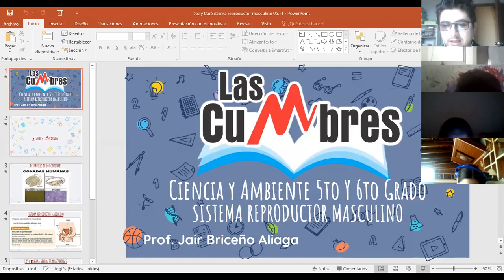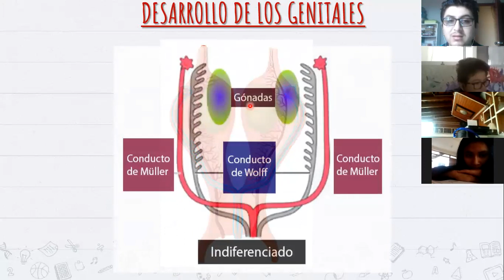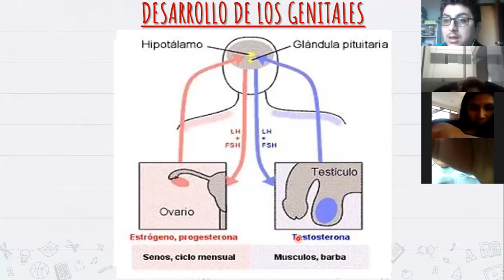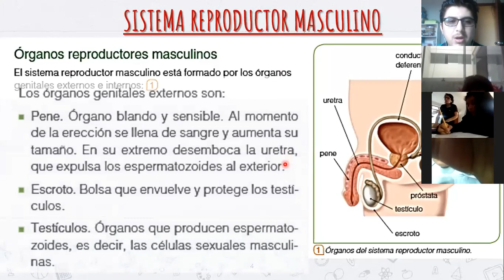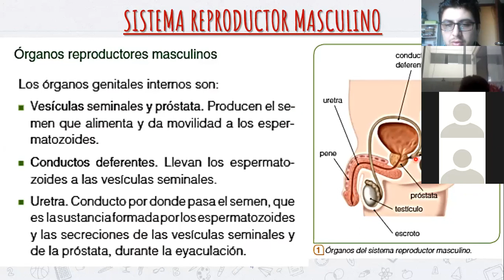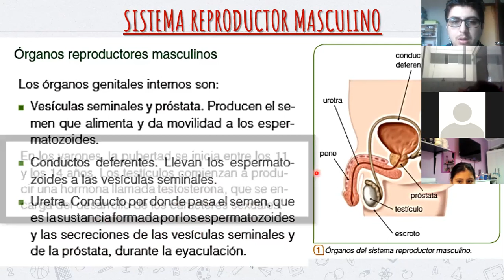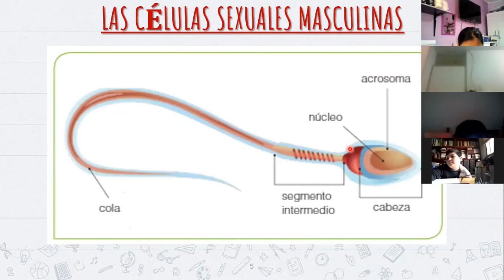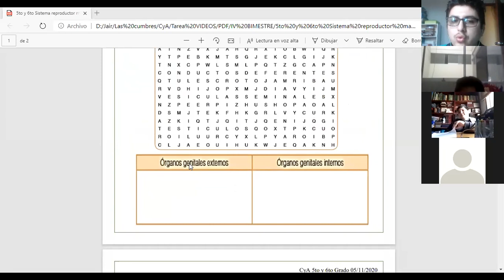Sistema Reproductor Masculino (Parte I) - 5to y 6to de Primaria - Las Cumbres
Clase virtual por ZOOM del colegio "Las Cumbres" para "5to y 6to de Primaria" del curso de Ciencia y Ambiente.